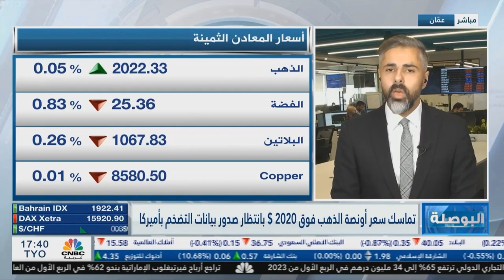الأسواق بين بيانات التضخم وقرارات البنوك المركزية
تترقب الأسواق اجتماع وقرار بنك إنجلترا المركزي وتشير التوقعات إلى رفع سعر الفائدة بنحو 25 نقطة أساس.

من المقرر أن تصدر قراءة مؤشر أسعار المستهلكين الأمريكي وتشير التوقعات إلى استقرار مؤشر التضخم عند 5.0% على أساس سنوي.

يستقر الذهب فوق مستوى 2000 دولار للأونصة عقب قرار الفيدرالي وزيادة احتمالية أن يوقف البنك سياسة التشديد النقدي، هذا العام و بتزامن مع مخاوف من أزمة اقتصادية.